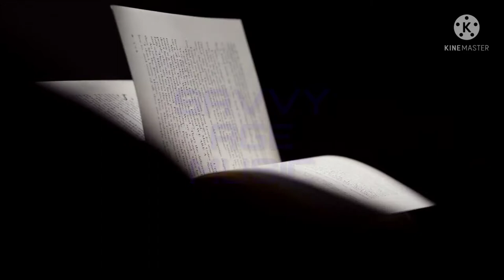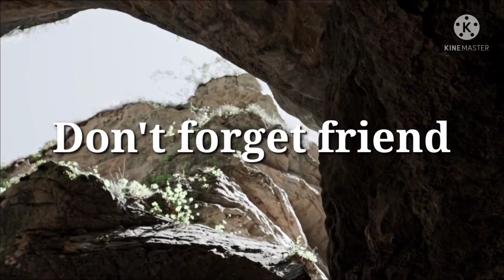Tomb Raider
"If you are new to this channel leave a comment NEW"

Here are the platforms you can expect to get this sound and more:

MediaNet
ACX Music
Hydrow
Music Choice
Aaptiv
 TikTok & Resso
 YouTube Music
 Amazon
 Soundtrack by Twitch
 Pandora
 Tidal
 iHeartRadio
 ClaroMúsica
 Saavn
 Boomplay
 Anghami
 KKBox
 NetEase
 Tencent
 Qobuz
 Triller (beta)